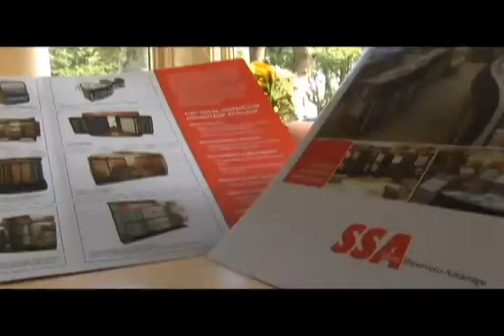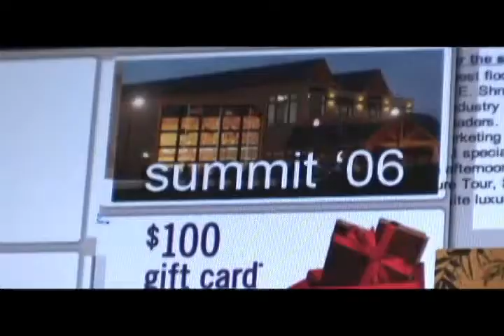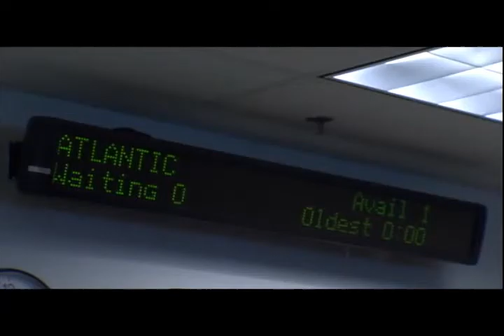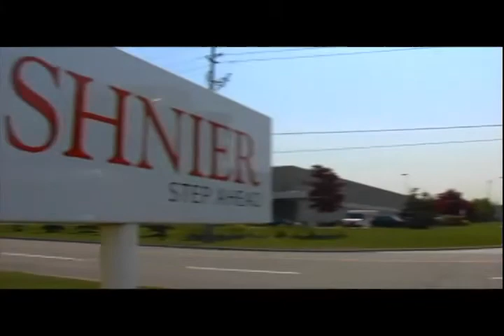Shnier: Company Tour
Join us for a guided tour at SHNIER's state-of-the-art, 255,000 square foot Brampton, Ontario, head office. Ed duDomaine welcomes you to the people and places that make SHNIER an industry leader. Ed's tour shows how customer satisfaction and business efficiency are top of mind for every associate, every day.